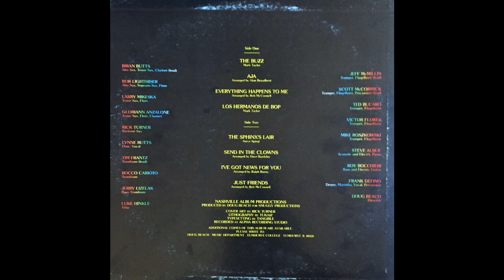Elmhurst College Jazz Band – The Sphinx's Lair (EC, 1981)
"A modern modal piece by Steve Spiegl.  Some interesting effects on this one ... Jeff McMillin is featured on trumpet through a Digital delay unit, Larry Mikeska overdubs himself on tenor, and Frank Defino stretches out on drums"

Private press Jazz with some hot breaks

Elmhurst College Jazz Band ‎– Just Friends
Label: Not On Label ‎– EC-1981
Format: Vinyl, LP, Album, Stereo
Country: US
Released: 1981

Genre: Jazz
   Style: Big Band, Jazz-Funk, Jazz-Rock

Tracklist
B1 The Sphinx's Lair